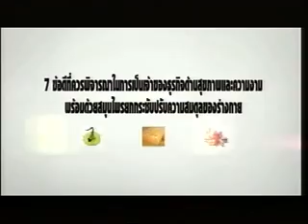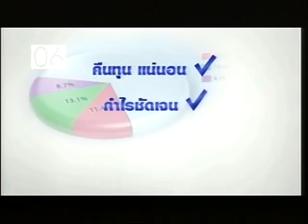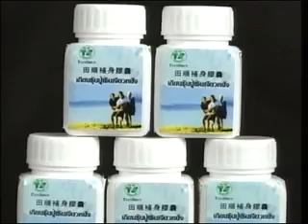Michael Sander in Thailand TV (Siam TV - Part 1 of 2)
Michael Sander in a Thai TV show "บ้านเกิดเมืองนอน ดอน แดนสวรรค์ "with Supanut Donchan. Name of the show means "Dons Homeland Paradise"

Who is Michi Sander? Jet Setter. International Entrepreneur. Impresario. Rebel. Partymaker. Irreplaceable Inspiration. Risktaker. Anarchist. Agent Provocateur. Eccentric. Artist. Punk. Avant Garde. Nightmare. Baccarat Guru. Black Hole. Supernova. All but one: Mainstream.